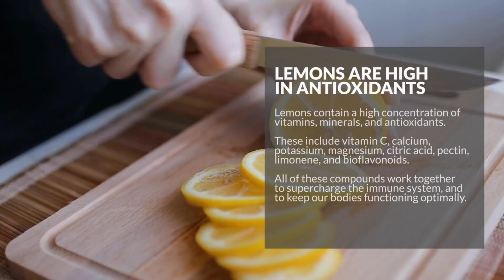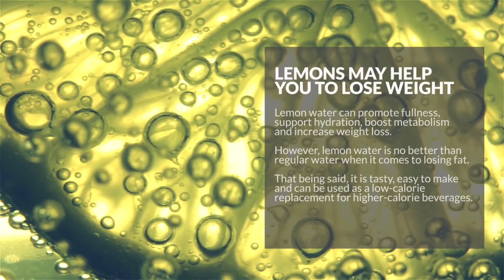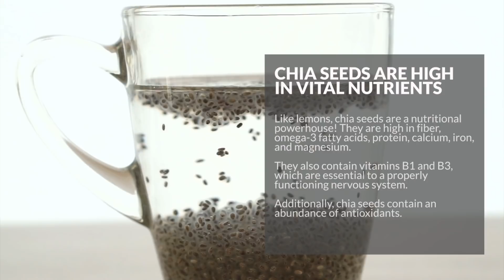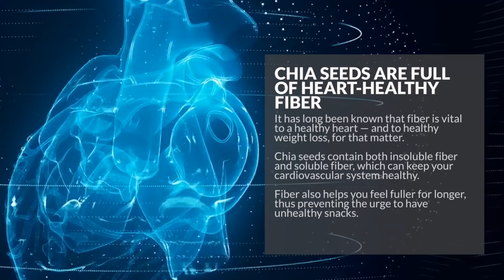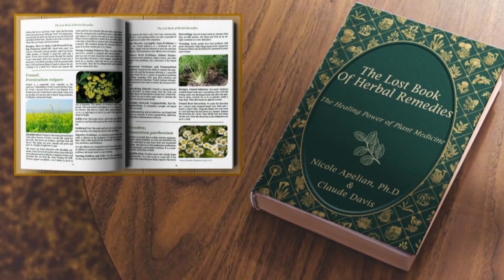What Happens When You Drink Lemon Juice with Chia Seeds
Are you searching for a daily drink that is great for your health? One great option is warm lemon water with a couple of tablespoons of chia seeds.This is one beverage that’s great to sip throughout the day, due to its numerous health benefits. Lemon water alone is very healthy, and superfood chia seeds add even more to the nutritional punch.Let’s take a look at 10 reasons why warm lemon water with chia seeds should be a part of your daily diet:Lemons are high in antioxidants Lemons contain a high concentration of vitamins, minerals, and antioxidants. These include vitamin C, calcium, potassium, magnesium, citric acid, pectin, limonene, and bioflavonoids. All of these compounds work together to supercharge the immune system, and to keep our bodies functioning optimally. Lemon water is great for detoxification Lemons happen to be a strong detox agent. Drinking lemon water first thing in the morning will flush out all the toxins from your system. Lemon is also known to purify your blood, thus keeping your body free from many health disorders.Lemons may help you to lose weightLemon water can promote fullness, support hydration, boost metabolism and increase weight loss. However, lemon water is no better than regular water when it comes to losing fat. That being said, it is tasty, easy to make and can be used as a low-calorie replacement for higher-calorie beverages.Lemons can help balance your body’s pH Although lemons taste acidic, they are actually alkalizing within the body. Due to their mineral content, they help to alkalize the blood. Because many people’s pH is too acidic in many cases due to an unhealthy diet or poor lifestyle habits, lemon water can help a lot.Balancing the body’s pH can help to lower inflammation and draw uric acid from the joints, which may help relieve certain cases of chronic joint pain.Lemons may help you to look and feel youngerBecause of their high antioxidant, vitamin, and mineral content, lemons can help you to feel your best. They provide a healthy boost of energy, and can help you to have a more focused and productive day.The vitamin C found in lemons is also highly important to your skin. It is key in the body’s production of collagen, and also helps to fight wrinkle-triggering free radical damage. All of this equates to healthier, more radiant skin.Chia seeds are high in vital nutrients Like lemons, chia seeds are a nutritional powerhouse! They are high in fiber, omega-3 fatty acids, protein, calcium, iron, and magnesium. They also contain vitamins B1 and B3, which are essential to a properly functioning nervous system. Additionally, chia seeds contain an abundance of antioxidants. Chia seeds boast a wealth of omega-3s Omega-3 fatty acids are amazing for our bodies! Omega 3’s have been linked to cardiovascular protection, lowering inflammation, and boosting cognitive function. These essential fatty acids, which must be derived from food sources, have also been associated with lowering insulin resistance, and potentially relieving depression. Chia seeds are full of heart-healthy fiberIt has long been known that fiber is vital to a healthy heart — and to healthy weight loss, for that matter. Chia seeds contain both insoluble fiber and soluble fiber, which can keep your cardiovascular system healthy. Fiber also helps you feel fuller for longer, thus preventing the urge to have unhealthy snacks. Chia seeds may reduce insulin resistanceA 2009 study published in the British Journal of Nutrition found that chia seeds may improve insulin sensitivity and blood sugar control, stabilizing blood sugar levels after mealsChia seeds may help tackle stubborn belly fatChia seeds are rich in protein which helps in reducing appetite and food intake. The protein content in these healthy seeds promotes growth and development, building muscle mass, and thereby reducing your body fat in many ways.If you want to make this concoction it couldn’t be easier to make. Start with warm, purified water, squeeze in the juice of half an organic lemon, and add a tablespoon or two of chia seeds. The chia seeds will form a gel-like consistency in your glass, and are easy to sip. It’s a hugely popular book on the Healing Power of Plant Medicine, and you can check our review, or watch a video explaining more about the book by clicking on the link within this screen - or in the description below.  You won’t be disappointed.